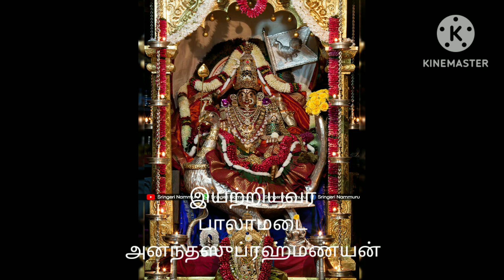S3मलयमारुतम्மலயமாருதம்MALAYAMĀRUTAM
S3மலயமாருதம்

பாலயமாம் ஸ்ரீசாரதே
பரமதயாபரி பாரதி பாவநி

பாநுகோடிப்ரகாசிநி சோபிநி
பவபயபஞ்ஜநி நித்யநிரஞ்ஜநி

வாக்வரதாயிநி வாணி கலாமயி
வாஸவநுத வரவீணாபாணி
ஸோமகலாதரஸோதரி சுபகரி
காமிததாயிநி கமலஜபாமிநி
🙏🏾 Pālāmadai Ananthasubramanian 🙏
Composer
PĀLĀMADAI ANANTHASUBRAMANIAN